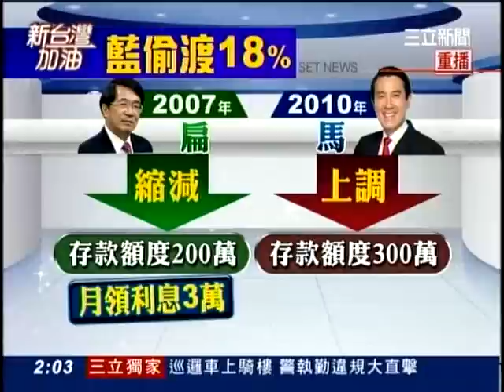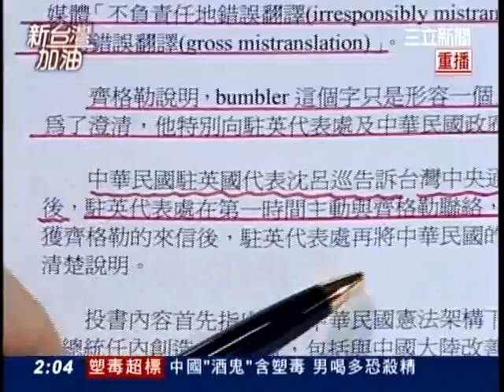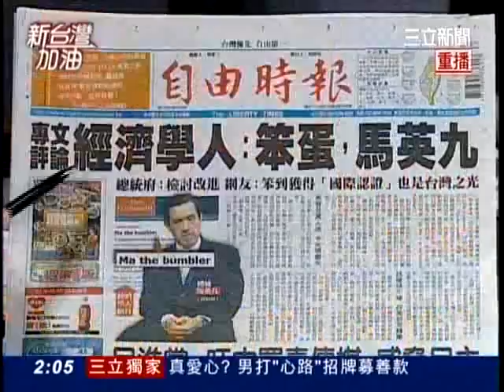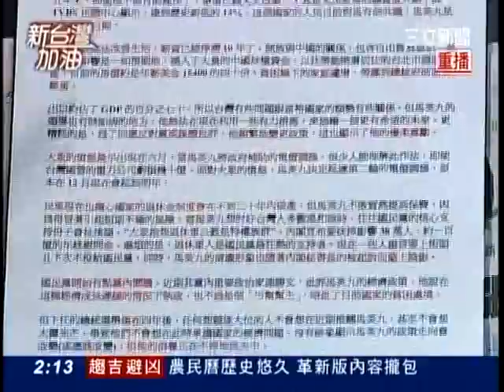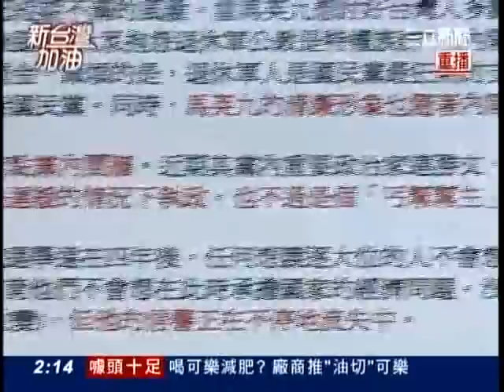20121120新台灣加油part4